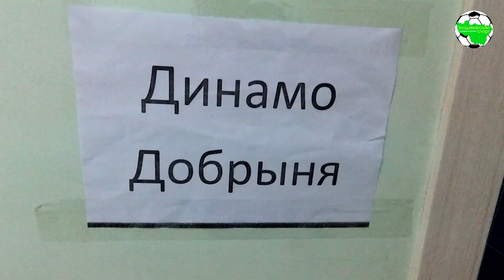ШФ Добрыня - СШОР Знамя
Межрегиональный турнир по мини-футболу среди юношей 2007 года рождения на призы МБУ ФОК "Олимпиец", г.Петушки, Владимирская область